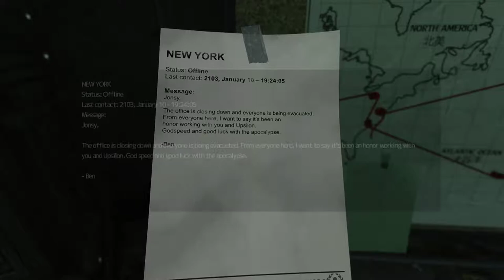SOMA [2] Dissociation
I was going to say before they made it blatant, Simon's brain scan was probably downloaded into a robot, as it was made clear when we saw Carl's echo. Of course, without the glands that make up the rest of his body, he's not going to be the same person.

I also doubt Catherine's in human form either. The logs are from 2103, but I'm guessing they're going to pull some sort of "far future" gambit and we're actually in the year 10000 or something. Although Carl's corpse didn't really seem decomposed enough for that.

And yes, I chose to destroy the area over killing Carl's echo. I didn't know how conscious the character was, and if the imprint was sufficiently advanced, it seems wrong to kill him. Although it's not like he thought he was in a great situation. And in the best case scneario, it's not Carl Carl, just clone Carl. Carl's dead.